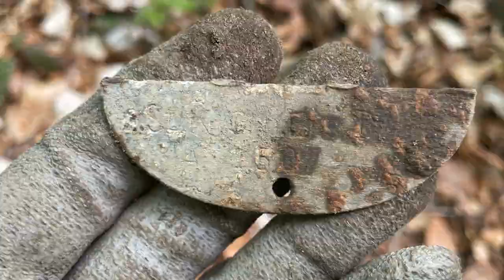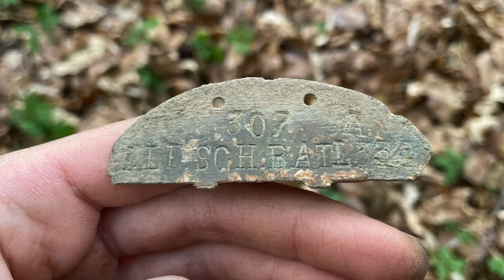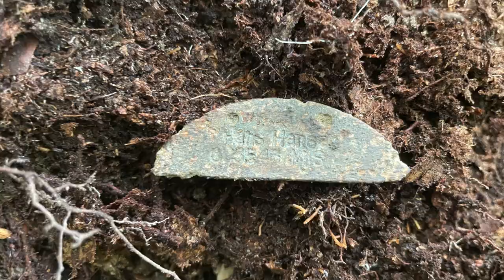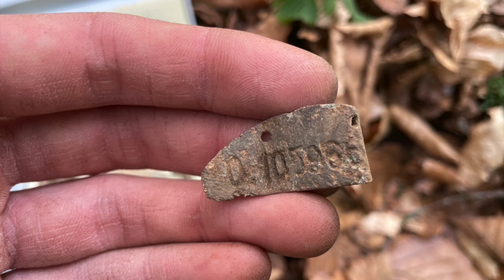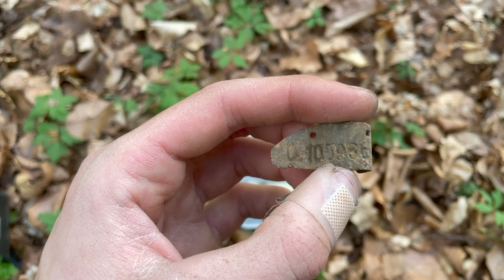SECRETS OF WORLD WAR 2 - 1945 Metal Detecting in German Forest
Today, we are visiting a new forest and try our luck to find some real relics of the past.
In this woods, the Wehrmacht, Waffen SS, Kriegsmarine, Reichsarbeitsdienst RAD and other units capitulated and threw their stuff away.

best regards
your AC-Team

TrackList:

1. Epic Cinematic Background
2. Epic
3. Epic Cinematic Hip-Hop
4. Epic Cinematic Trailer
5. Inspirational Piano
6. The Epic Cinematic Background